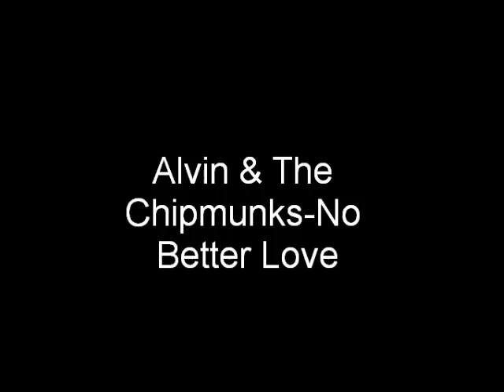Alvin & The Chipmunks-No Better Love